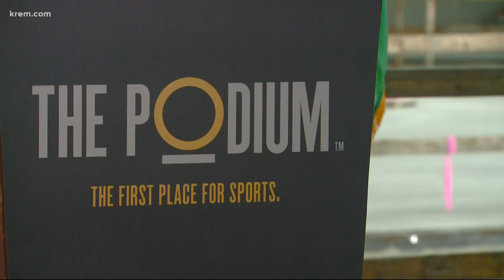Touring Spokane's The Podium facility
The facility will open in November of 2021.